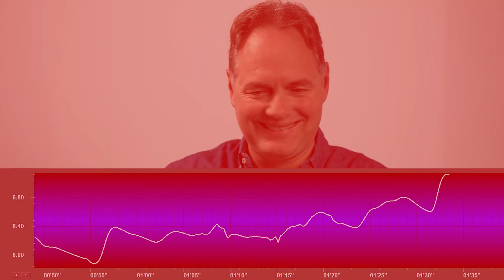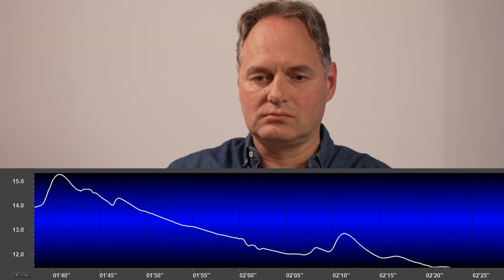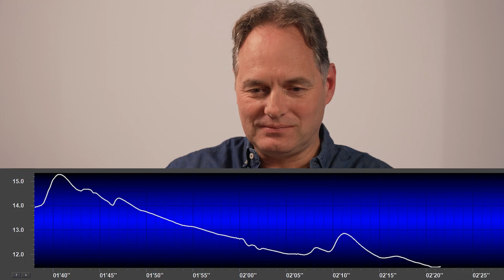Op wie had TIMON stiekem een OOGJE? 😏 👀 | Juice Box 🧃| Prime Video NL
Op wie had Timon stiekem een oogje? En wat vindt Faisel van Ziggy's muziekkunsten?

Welkom in The Juice Box! De Good Luck Guys cast wordt aan een leugendetector gekoppeld om zo alle juice uit ze te persen. Er heeft zich genoeg drama afgespeeld op het eiland, maar wat is er gebeurd op toen de camera's stopte met draaien? Wij vragen het de cast en liegen heeft geen zin 😉

Over Good Luck Guys:
Het programma volgt twaalf influencers op een verlaten strand in Thailand. Ontdaan van alle luxe en rijkdom proberen ze hun innerlijke avonturier te vinden. Worden zij de overlevers die ze zo graag willen zijn? Of vallen hun survival skills toch een beetje tegen, eenmaal in de jungle aangekomen? En hoe gaan ze alle zware uitdagingen te lijf? Lukt het ze te leven, zonder alles wat ze thuis zo voor lief nemen zoals hun telefoon, internet en beautyproducten? Welk duo zal als laatste overeind blijven?

Over de cast:
De cast bestaat uit Nederlandse reality persoonlijkheden de tweeling Sharon en Esmée Ipema (bekend van Ex On The Beach S2, hun eigen show MTV’s Double Trouble en De Alleskunner VIPS), Harrie ‘de dekhengst’ Snijders (Ex On The Beach S5 & All Stars, zijn eigen series Daten op het Kamp: Harrie zoekt een vrouw, Van het Kamp naar de Ring), model en influencer Jotti Verbruggen (winnares Love Island S3), Tiktokker Timon Verbeeck (Ketnet’s Tiktokker van het Jaar 2022), Tiktokker Quinn Bezemer (De oneindige Slijmfilm), influencer Monse Husain, reality persoonlijkheid Quentin Steenwinkel (Ex On The Beach, Temptation Island VIPS), rapper en Faisel Abdoelhak (beter bekend als vlogger King Faisel), zanger en influencer Ziggy Krassenberg (The Voice of Holland, Idols, K2 zoekt K3),  Ricochet Aloefa (Tiktokker Ricongelooflijk) en Venora Salas Rebolledo (Tiktokker Famous Morena).

Welkom op het Nederlandse YouTube-kanaal van Prime Video Nederland. Hier vind je de nieuwste trailers, vetste fragmenten uit de leukste series en films, meme originals en nog veel meer!

Praat mee of breng je stem uit in onze polls in de community of bekijk meerdere seizoenen van De Knop met niemand minder dan de Bankzitters!

Als Prime-lid heb je toegang tot tv-series zoals Good Luck Guys, Jachtseizoen, Invincible, Gen V en Jelka Op Eigen Houtje. Maar ook kun je geweldige films en documentaires kijken, zoals: The Other Zoey, All-inclusive, De Tatta’s, Awareness, Koen Aandachtsjunk en BILAL WAHIB: Altijd, Altijd. Maar ook voor klassiekers, zoals Mamma Mia, Lord of the Rings en The Office ben je aan het juiste adres!